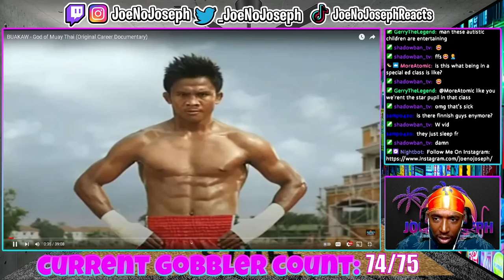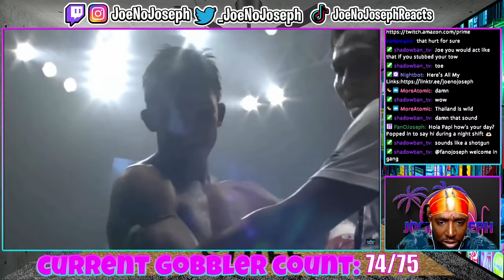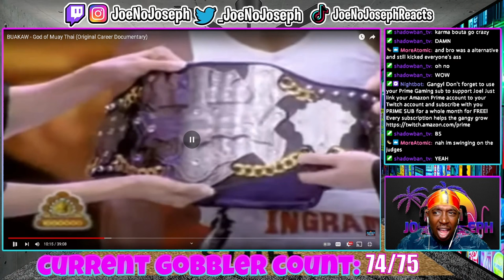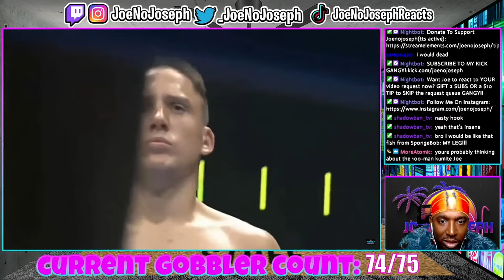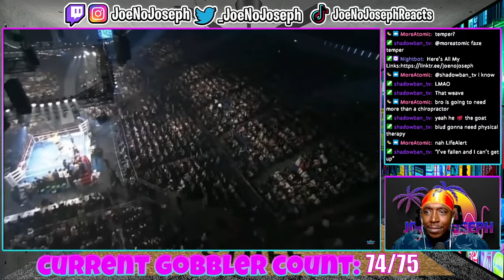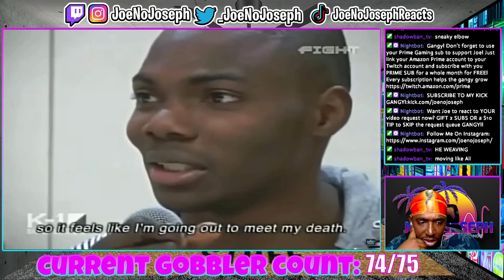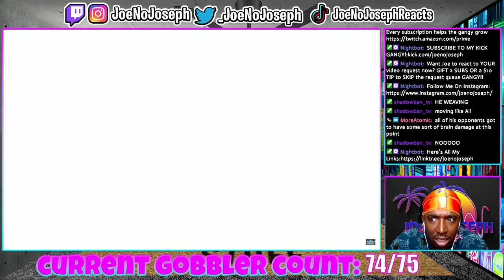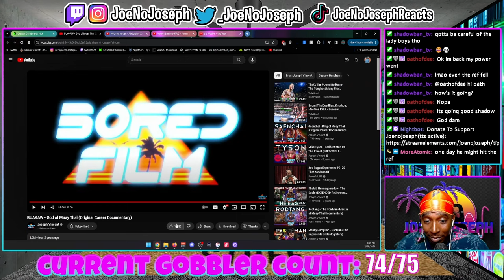American Reacts To BUAKAW - God of Muay Thai (Original Career Documentary)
OR KICK.COM/JOENOJOSEPH